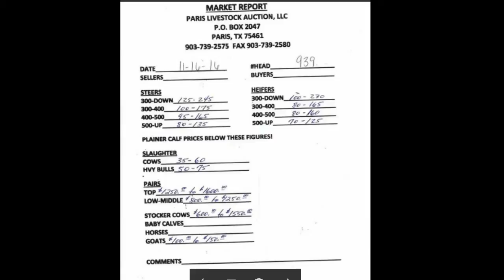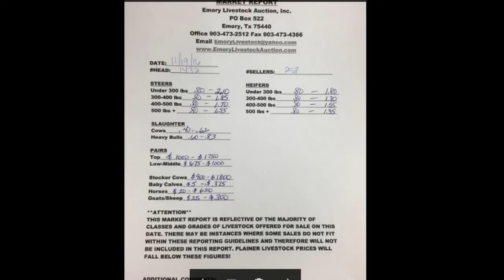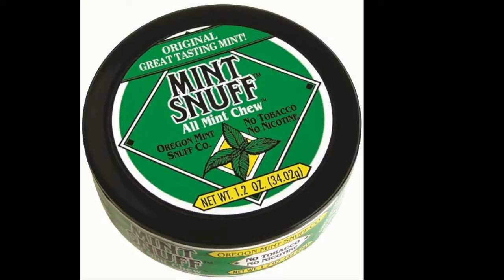Pepper Stewart Show Episode 11 22 2016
" Not Your Normal Talk Show " - Hosted by Pepper Stewart ,with Tex & Eric. Talked about Championship Roughstock Challenge coming up in Amarillo TX. Played song by L.M. Stone and as always had some random stories too !! The Weekly Show Films Every Thursday nights for Farm And Ranch TV. Tune in each week for some more Ranch, Rodeo & Randomness. More info on the show visit PepperStewart.com.